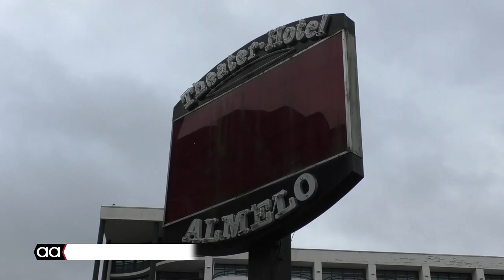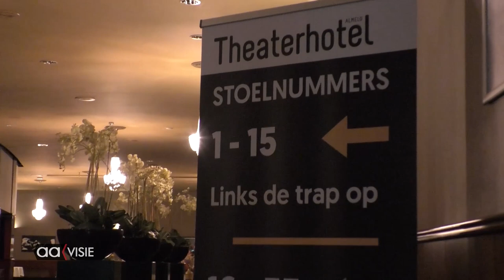Ank le Noble neemt afscheid van het theater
Ze heeft haar sporen in de wereld van het theater wel verdiend: Ank le Noble. Ze begon ooit bij KAT, Klein Almelo’s Toneel. Ze klom op tot Artistiek directeur van het Theaterhotel, was enkele jaren actief bij RTV Oost, werkte samen met Jan Krol voor de bibliotheek in Almelo en de was jarenlang de drijvende kracht achter de Theaterroute.